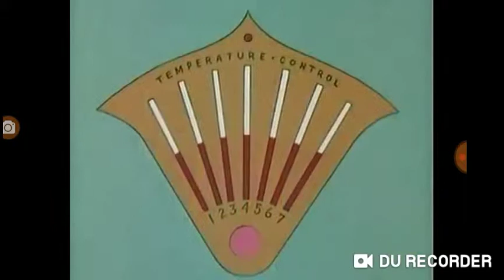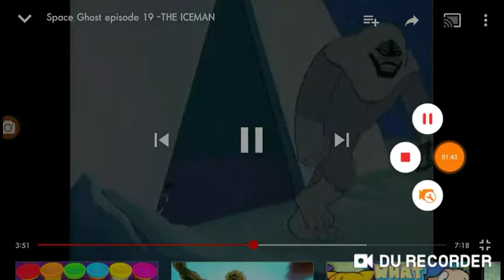Space Ghost Coast to Coast Sing Along Balla Balla Bambina